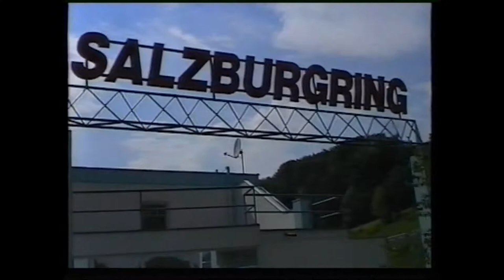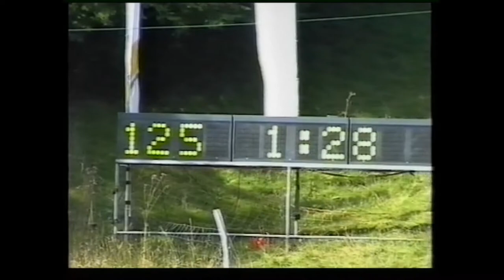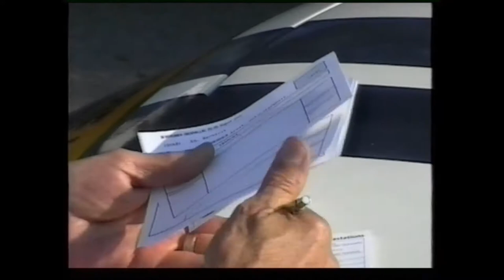Rennsport - 2001 Salzburg-Hockenheim Hill Climb german Relex-Nostalgie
Schweizermeisterschaft 2001 Salzburg-Hockenheim-Le Rangiers-Oberhallau aus der Serie Relex-Nostalgie ! Alle Fahrer der Klasse 14-3000ccm Inter Swiss Viel Vergnügen Freunde wünscht euch Mösli und Tom von Relex-Video